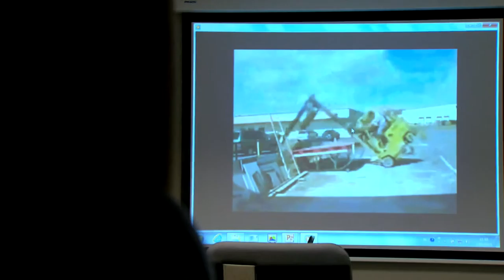Welcome in our new technical training centre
Since 2 September, Colruyt Group’s technical department, Technics, Real Estate & Energy (T&I) has its own training centre where new employees can learn to handle several machines and technologies.  The training centre is located in the old Symeta buildings at the Elbeek site. Today, T&I employs 1300 people, 700 of whom exercise a technical function.

A fast and complete training

Employees used to be trained at work. Their programme was spread over several days. Now they receive a faster and more complete training in a controlled environment. So, the new training centre offers quite a few advantages.
Today, the training centre is mainly used to train T&I co-workers. However, we are examining the possibility to open it for other internal training courses and even for schools.